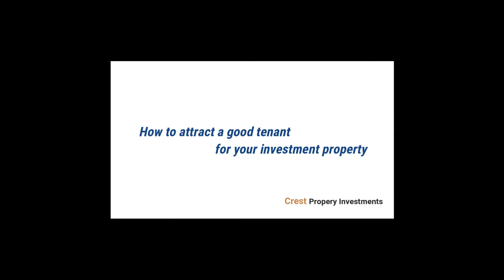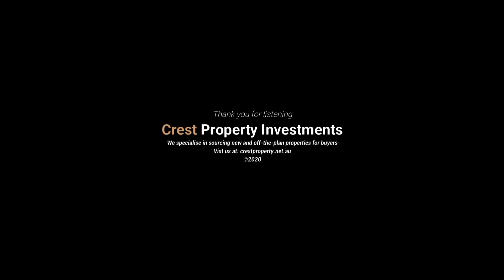How to attract good tenant for investment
Buying an investment property is a great wealth accumulation strategy. To have the opportunity to earn a regular income stream through monthly rent is a great incentive. However, how do you attract a good tenant for your investment property?